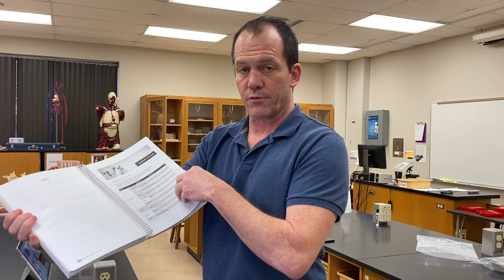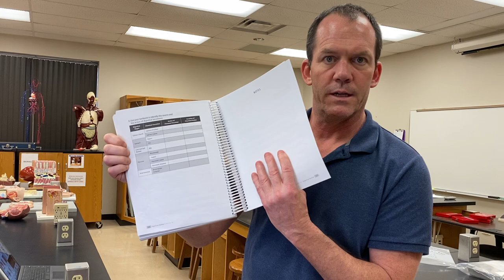2402 Lab Urinary 7 Rat Dissection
Photos of models